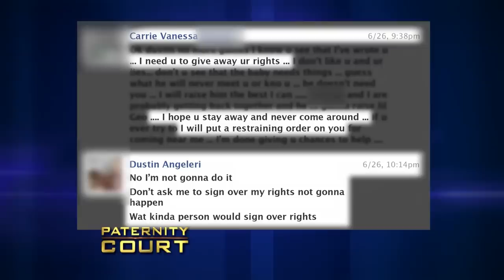Double Episode: Is This His 8th Child with 5 Women? | Paternity Court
1. Scott v. Smith - A Lancaster, CA man returns to Paternity Court to find out if he is the biological father to an 8th child by a 5th woman.
2. Angeleri v. Vargas - A Tumwater, WA man, who had an affair with a married woman, is surprised when she tells him he is the father of her 11 month-old son.